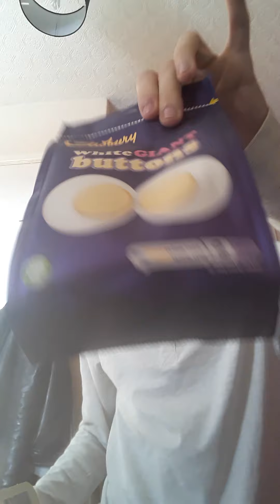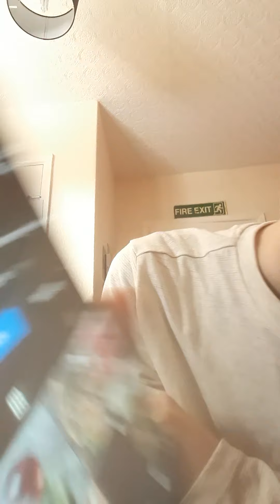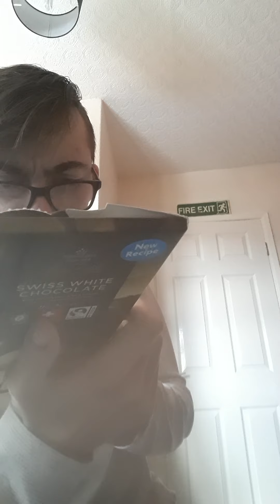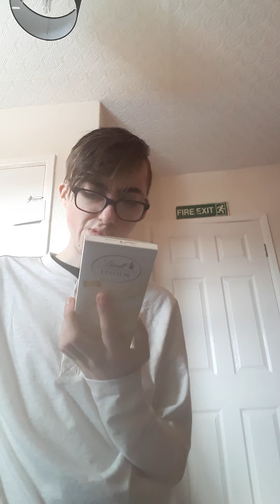trying swiss chocolate and talking about stuff part1 of 2